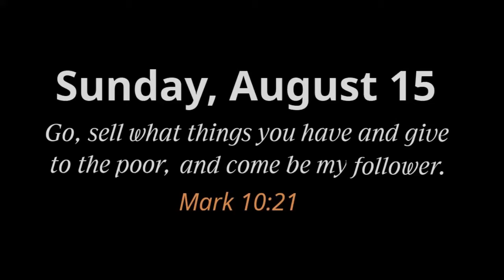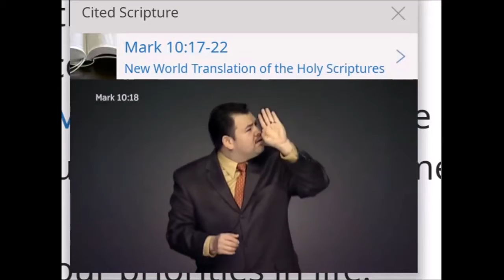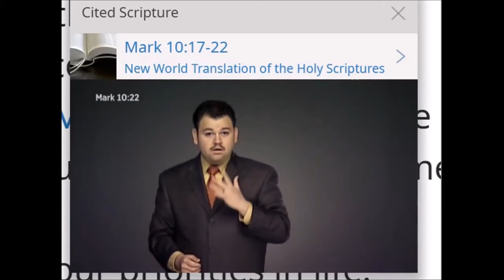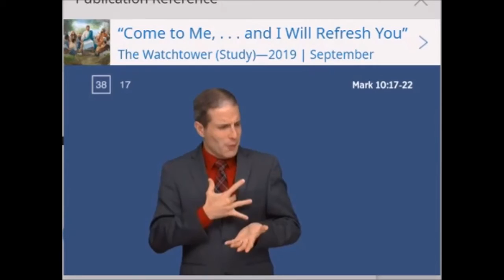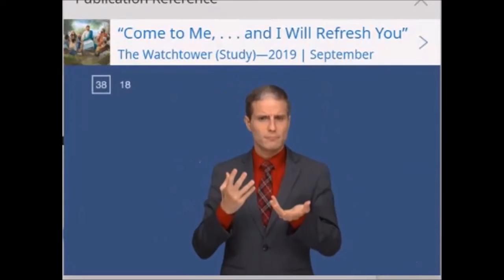Practice your ASL with Examining the Scriptures Daily: Sunday, August 15, 2021